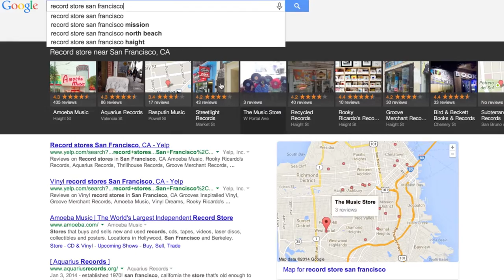First official video ad Google Maps Business View